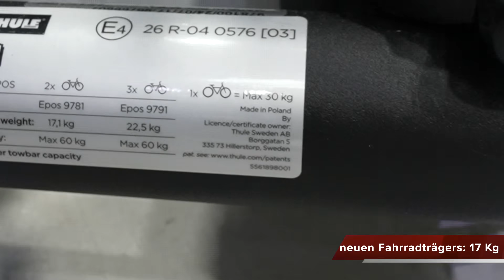NEUER FAHRRADTRÄGER Thule VeloSwing, Preis, Funktion, gut? KURZVORSTELLUNG, Caravan Salon Düsseldorf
Thules neuer Fahrradträger zum schwenken, ein EPOS. Wie funktioniert er, was kann er?  Caravan Salon Düsseldorf 2024. In aller Kürze! Halle 14.
4. Sept. 2024

*Welt | Europa | ________ | ____ | ____ | _____ 2023*

Equipment Auswahl:

travelcampingliving

TravelCampingLiving
Travel Camping Living